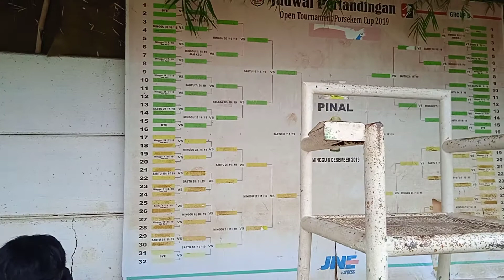lapangan porsekem jakarta barat